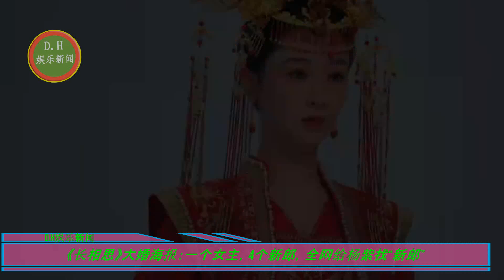《长相思》大婚海报：一个女主，4个新郎，全网给杨紫找“新郎”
ENG SUB